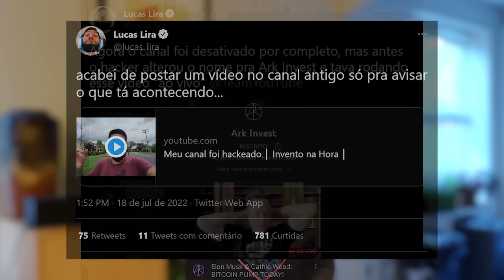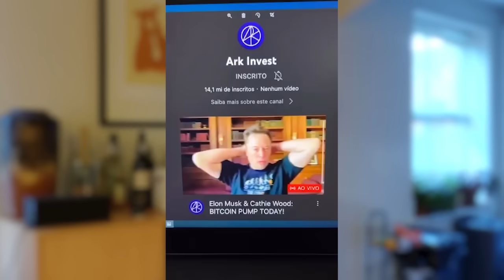Lucas Lira tem canal deletado, Felipe Neto se revolta com vizinhos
Lucas Lira tem canal apagado, Felipe Neto se revolta com vizinhos